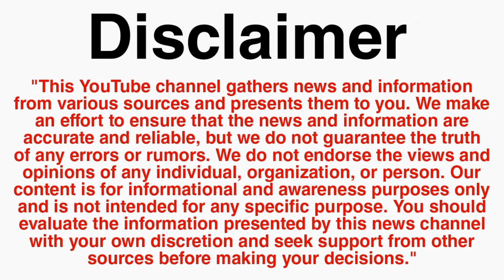राम मंदिर और 2024 लोकसभा चुनाव पर क्या बोले अयोध्यावासी | Ayodhya Ka Ram Mandir | Vishal Journalist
राम मंदिर और 2024 लोकसभा चुनाव पर क्या बोले अयोध्यावासी | Vishal Journalist